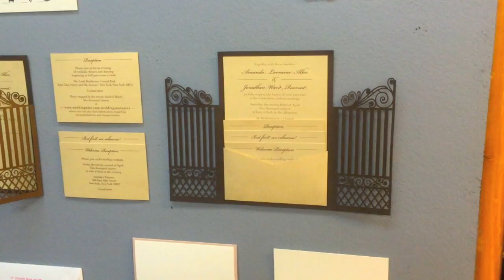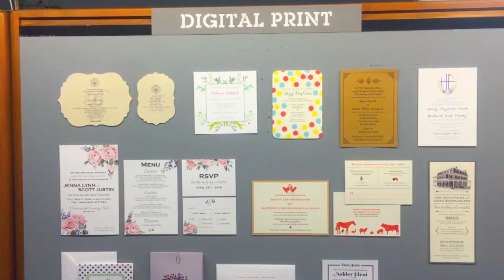Printing Services at Paper Presentation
We offer couples the ability to choose which wedding traditions resonate with them. Every customer is assigned an experienced personal wedding or stationery consultant to guide and advise on any questions before, during and after every order. With everything under one roof, the process of choosing from our wide selection of high quality papers, inks, fonts, and envelopes is simple. Have your own design in mind? Work with our in-house design team to create a completely unique letterpress paper ensemble. We also offers papers, envelopes, custom invitations, gift wraps, craft & art supplies and other products to inspire your creativity.